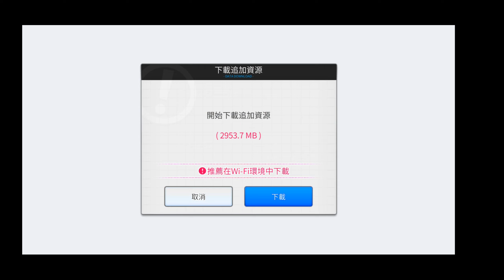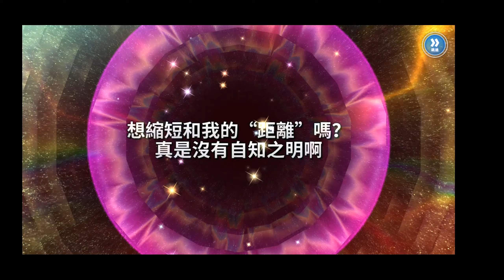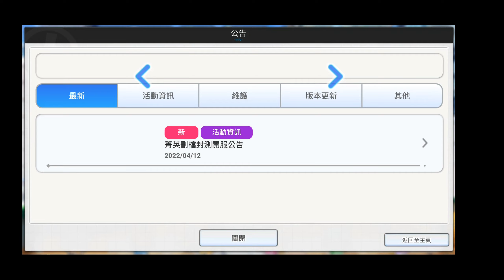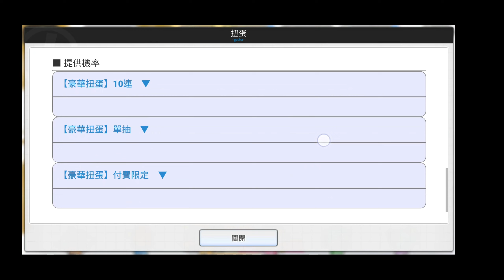魔法禁書目錄 幻想收束 刪除封測開始 遊戲試玩【阿天】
NICEGAME網頁遊戲 透過網址連結註冊會員
每次儲值回饋10% 儲值後請聯絡客服說阿天頻道介紹
阿天虛擬貨幣 Telegram (純韭菜呀)